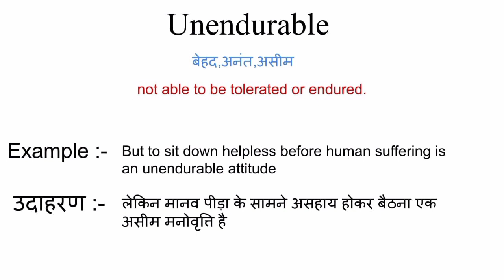Unendurable meaning in hindi | unendurable ka matlab kya hota hai | word meaning in hindi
unendurable meaning in hindi
unendurable ka matlab kya hota hai
english to hindi
word meaning
what is unendurable
unendurable का हिंदी अर्थ